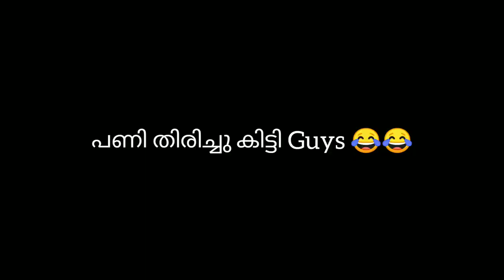Cream biscuit.ൽ Tooth paste തേച്ചു കൊടുത്തപ്പോൾ അവന്മാർ കഴിച്ചു 😂 | ഇടി കിട്ടി😢 | prank പണി പാളി 🔥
ഒരു ചെറിയ prank video.
Just for an entertainment..

My GADGETS ;-

Mic = BOYA

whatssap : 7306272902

prank video
entertainment